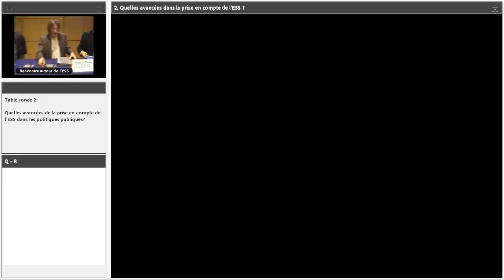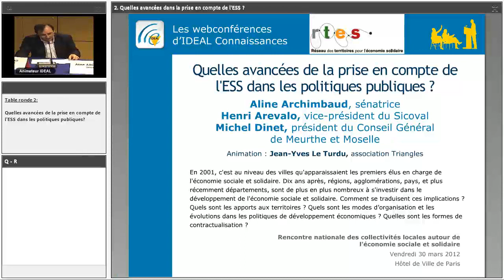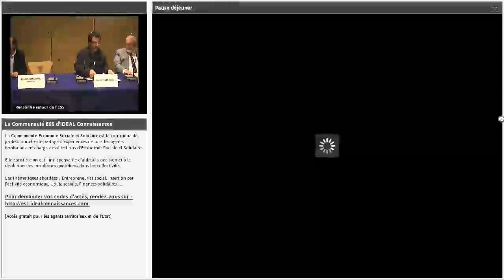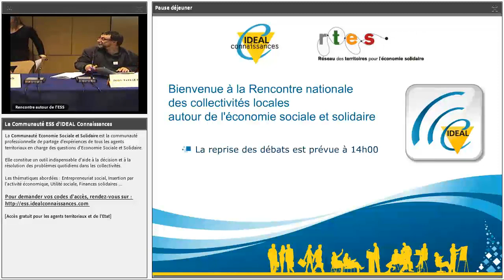Quelles avancées dans la prise en compte de l'ESS ? - Rencontre nationale du RTES - 30 mars 2012